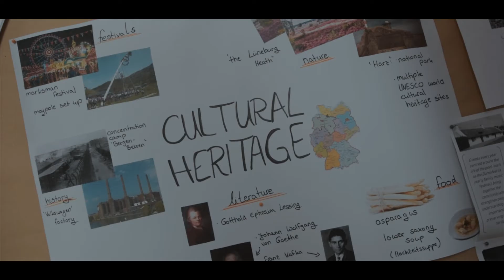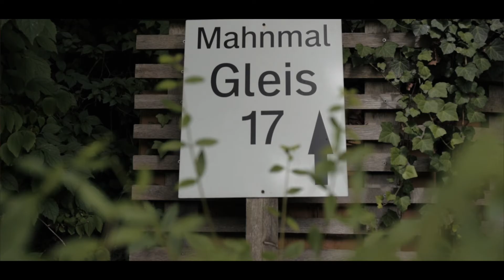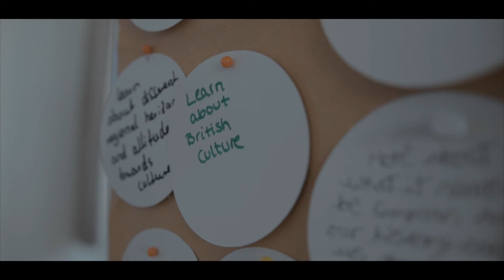Youth Conference 'Culture & Heritage in a Digital World'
Why is cultural heritage important?
How can we use digital technology to help preserve cultural heritage?

In collaboration with British Council Germany, and as part of the European Year of Cultural Heritage UK-German Connection held a three-day Youth Conference for 60 UK and German participants on the theme of cultural heritage in Berlin. Watch this video to hear their opinions and perspectives!

Film by Poliana Baumgarten.
Video by Poliana Baumgarten.